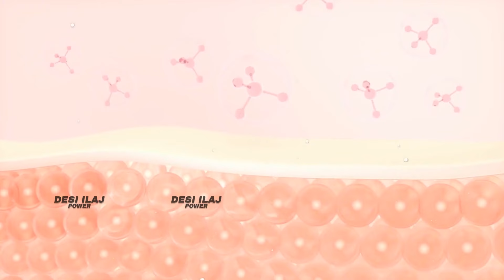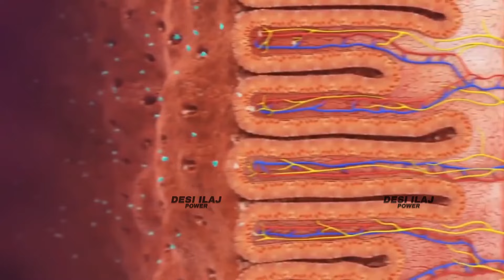चेहरे के दाग धब्बे हटाकर रंग गोरा बनाये !! Remove blemishes from face and make complexion fair !!